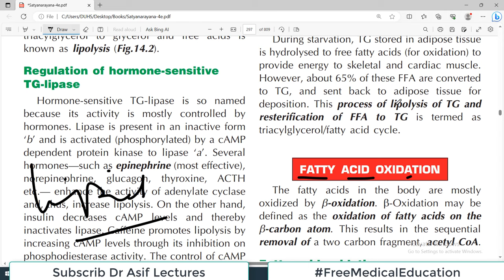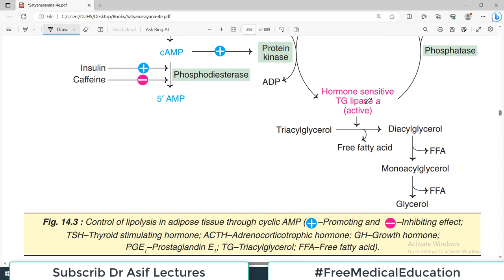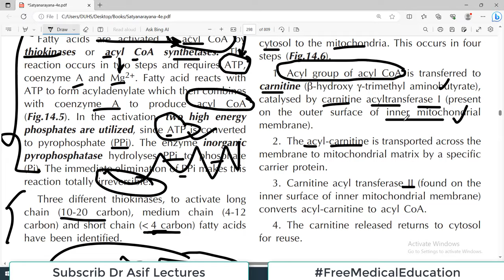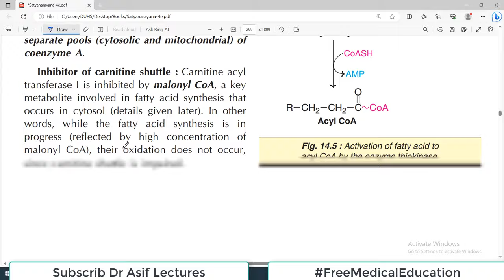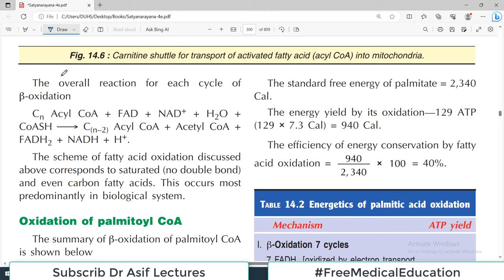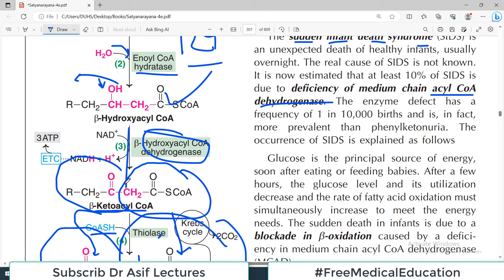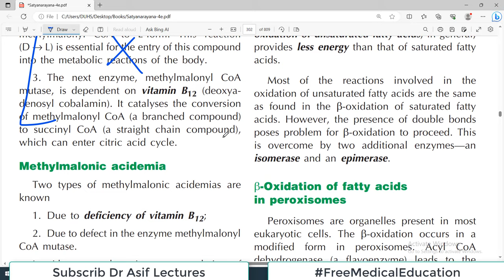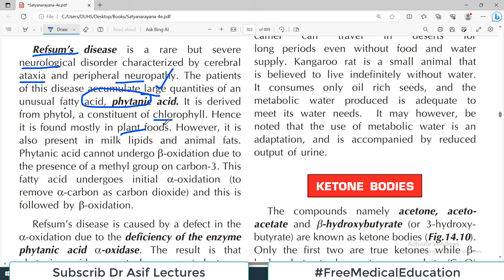Chp#14 (Part2) Satyanarayana Biochemistry | FATTY ACID Metabolism | Beta Oxidation | DrAsif Lectures